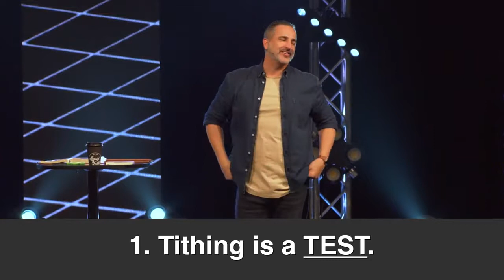It Starts With The Tithe | Pastor Michael Turner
Americans have more money than ever before and more time saving technology than any other generation before them; yet, why do we feel so burdened?  In this series Money, Margin, Mission, we look at our lives and realize what is plaguing us. We realize that the "have it all" generation does indeed have a lot, but is missing so many things. As we uncover how money and margin work together, we can then get closer to the mission that God has for our lives and live out His purpose in the earth.